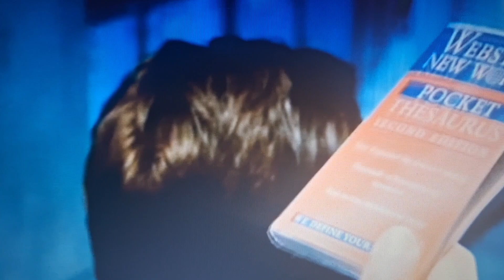supercan toons style parte 3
disfruten la terecera y toda la accion